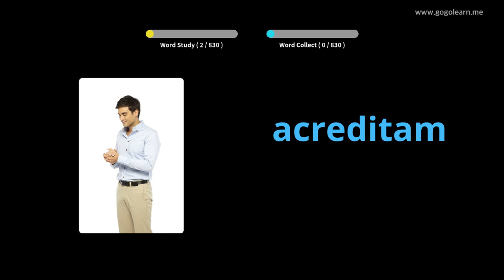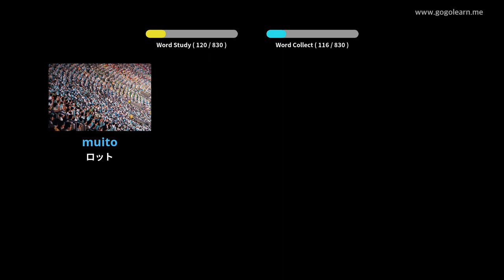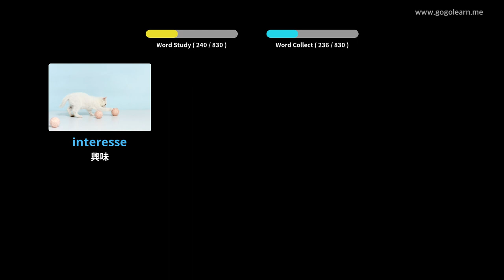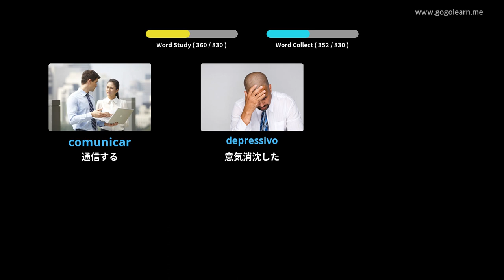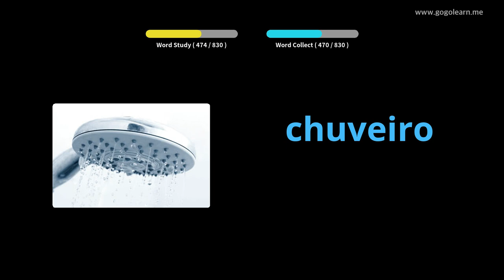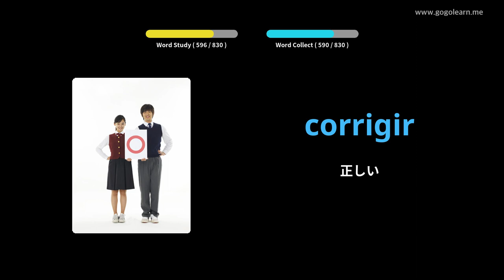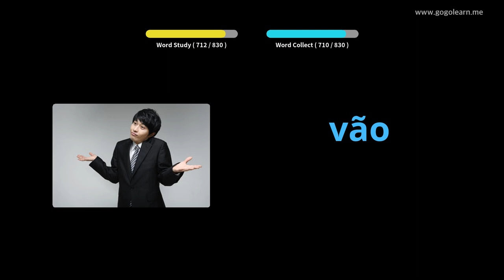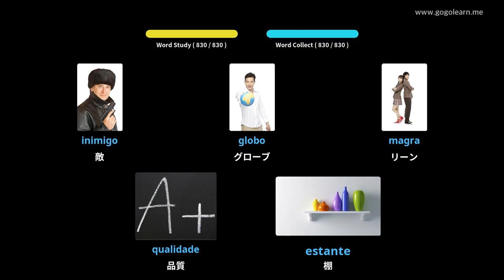写真を通してポルトガル語を学ぶ|ポルトガル語の語彙寝ながら聞く | Golearn